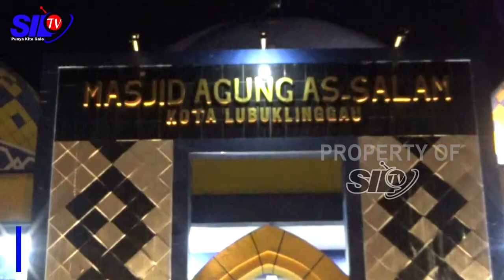MENCARI BIBIT BARU QORI QORIAH DI STQ V KOTA LUBUKLINGGAU